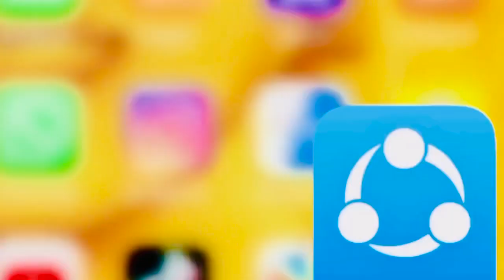Stranger Diljit Dosanjh | Bhangra Amor | RanvirRana | Jaskshan Dance | Latest Punjabi song 2020